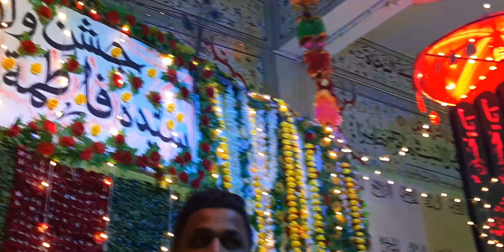11 August 2022(1)